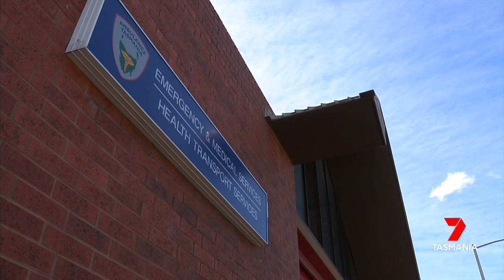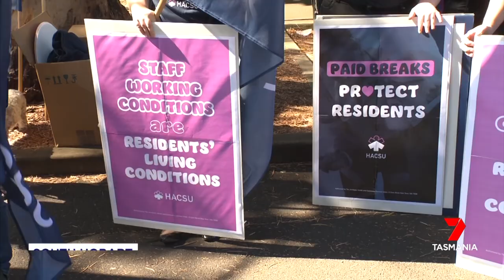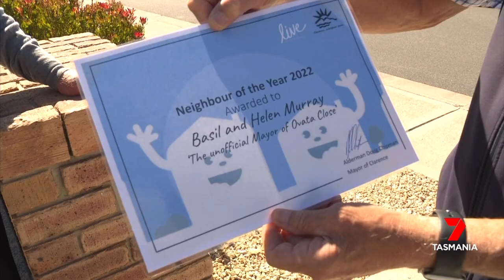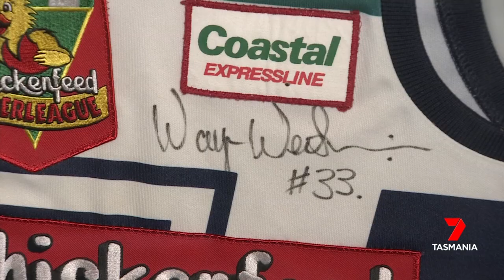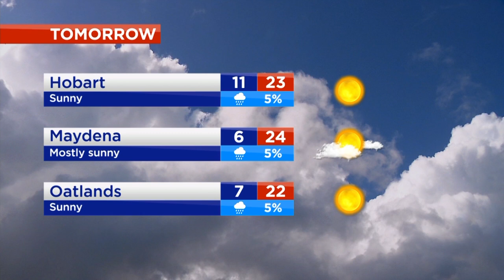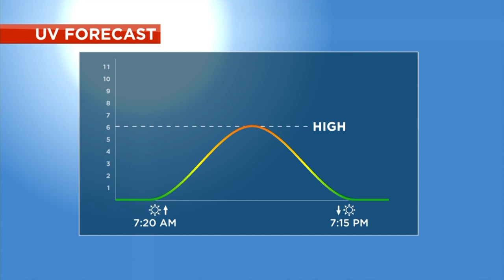Nightly News - Friday 25th March 2022